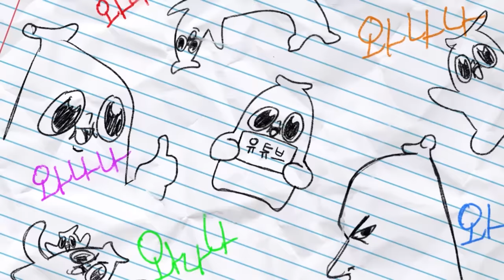억울 하시면 광고 맡겨주세요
하다못해 기프티콘이라도 주세요